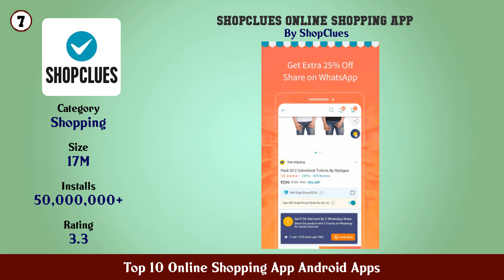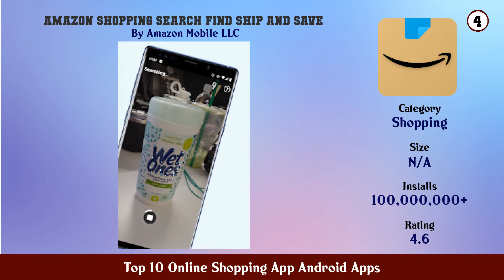Top 10 Online Shopping App Android Apps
11. AliExpress

10. Wish Shopping Made Fun

9. Myntra Online Shopping App Shop Fashion more

8. Daraz Online Shopping App

7. ShopClues Online Shopping App

5. eBay Buy sell and save on brands you love

4. Amazon Shopping Search Find Ship and Save

3. Snapdeal Shopping App Free Delivery on all orders

2. Online Shopping App In Myanmar Shop com mm

1. Flipkart Online Shopping App